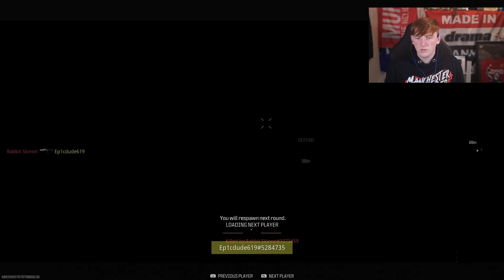My FIRST Time Playing MW3! (In A Ghillie Suit)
I played Call Of Duty: Modern Warfare 3 for the very first time, in a ghillie suit!

SOCIALS ↓↓↓↓↓↓↓↓↓↓↓↓↓↓↓
Main Channel: @angryginge13
2nd Channel: @MoreGinge